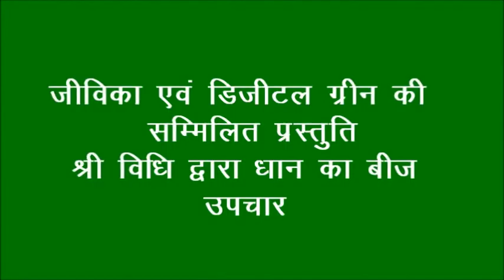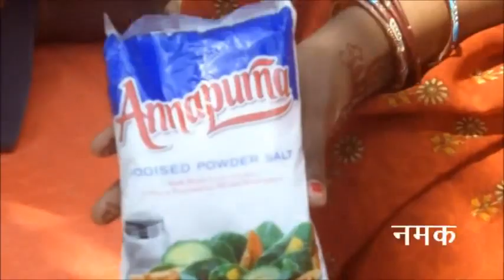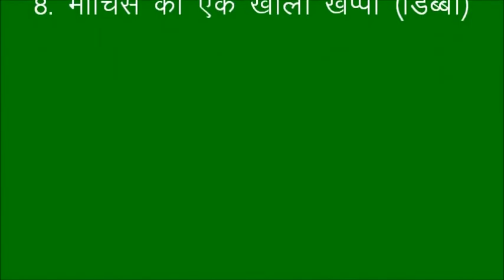SRI vidhi mein dhaan ka beej upchar Bihar